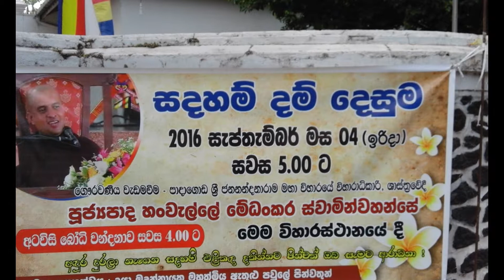Sri Kalyaniwansikaramaya (Salawa Temple)-Makola